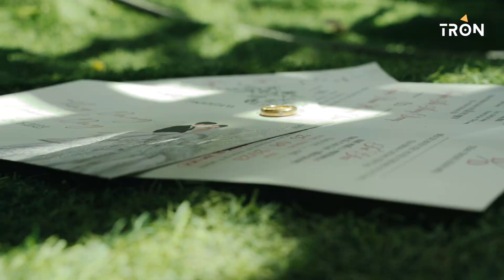Teaser Wedding I Hoàng Duy & Thùy Dung I 25.08.2023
Videograpy & photograpy.